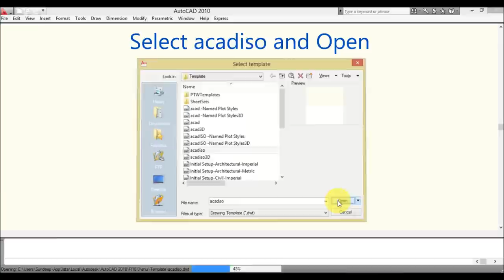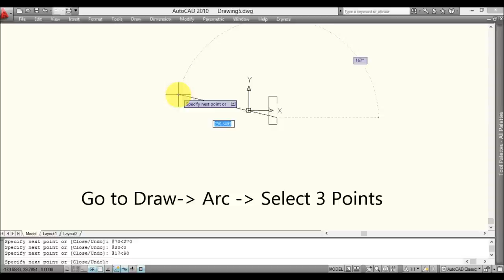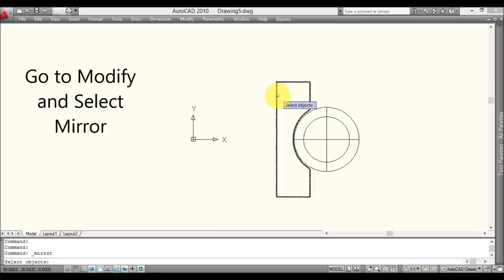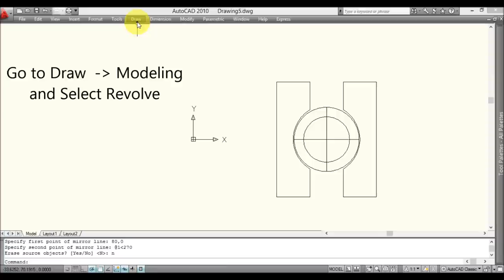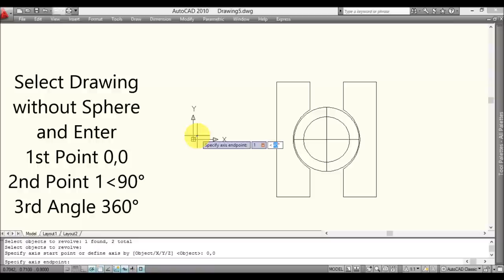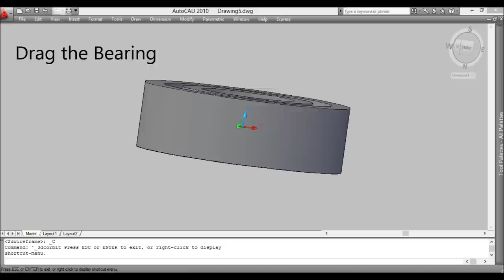AutoCAD Tutorial : How to make Ball Bearing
Learn how to make Ball Bearing in AutoCAD
If a student understand the trick involved in it, he can easily gain the grip on the subject. IMAGINATION is very important while studying Engg. Drawing.